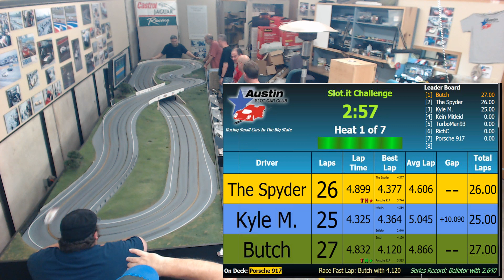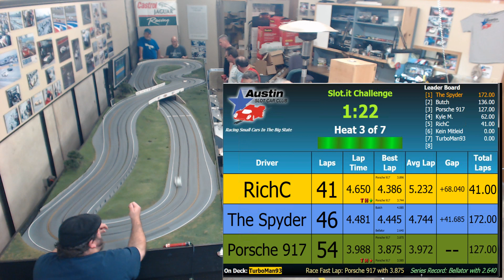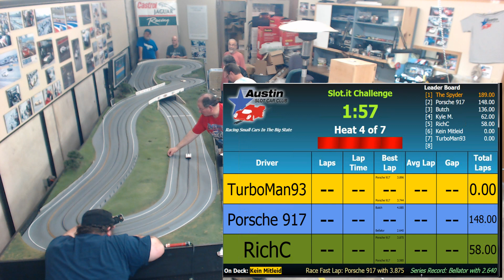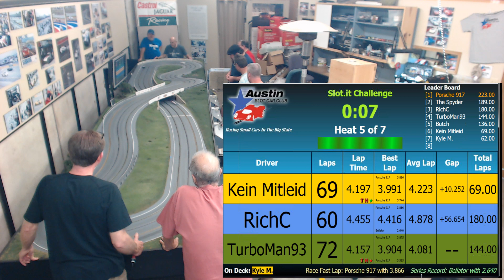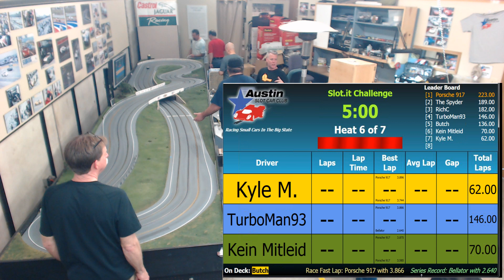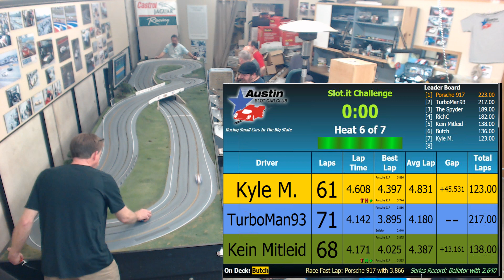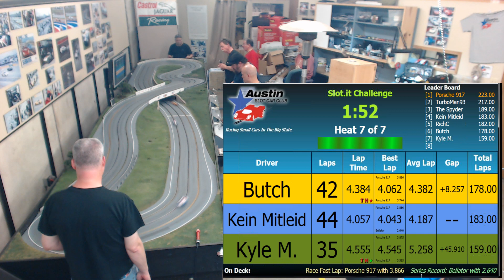Slot.It Challenge Series, Round #6 - 2015, June 27